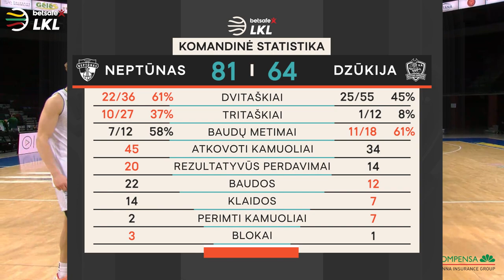„Betsafe–LKL“ rungtynių apžvalga: „Neptūnas“ - „Dzūkija“ [2021-02-09]